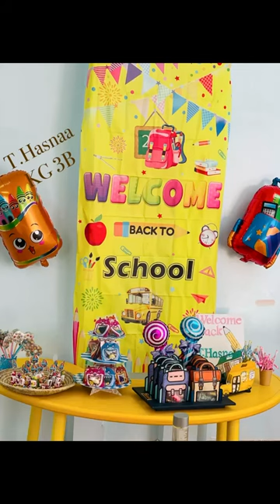Reema_International_School Back to school 🎈🎊